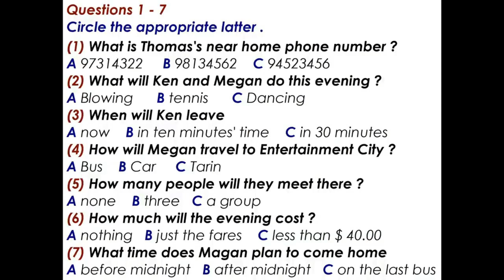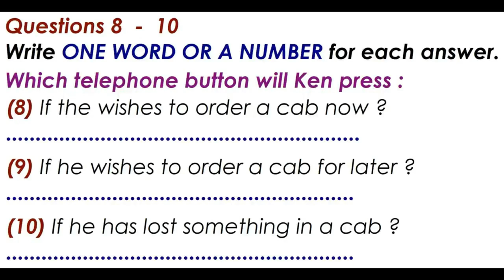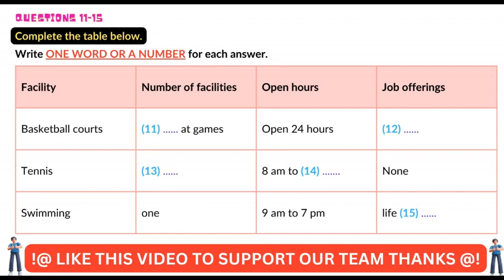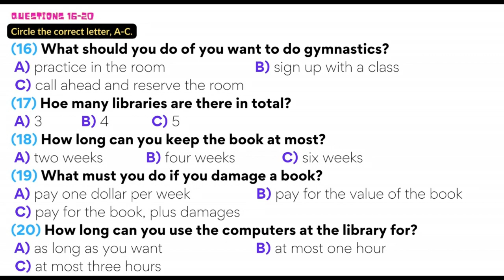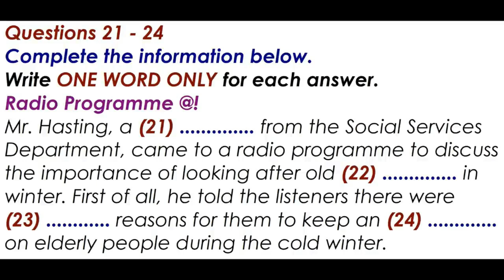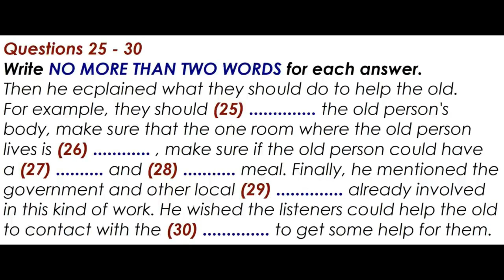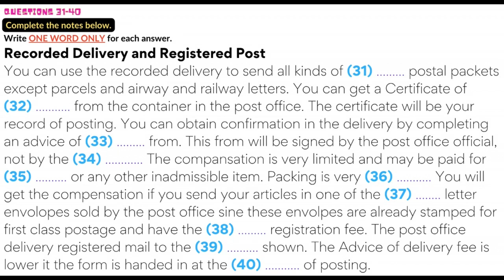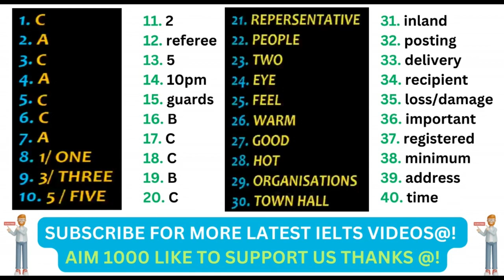IELTS LISTENING PRACTICE TEST 2024 WITH ANSWERS | 29.03.2024